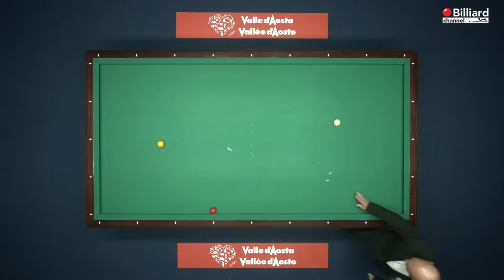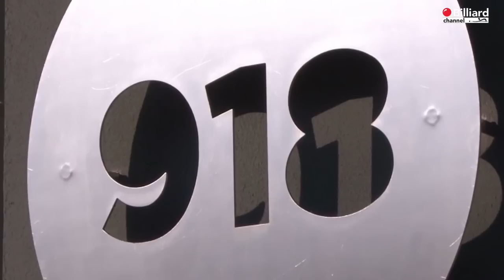Mura Fabio VS Consagno Vincenzo - 42° Gran Premio di Goriziana - Semifinale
Trasmissione in diretta del 42° Gran Premio di Goriziana, svolto nella città di Saint-Vincent presso il Palais. La prova è svolta con la modalità di gioco alla goriziana 2 su 3 a 400 punti. Per maggiori informazioni consultare il sito istituzione della federazione all'indirizzo